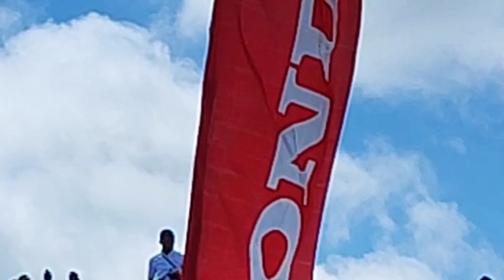Khotbah Penutupan Konas XV FK Pria Kaum Bapak PGI di Gunung Amfoang Minggu, 23 Oktober 2022